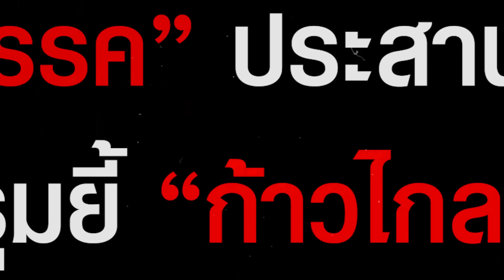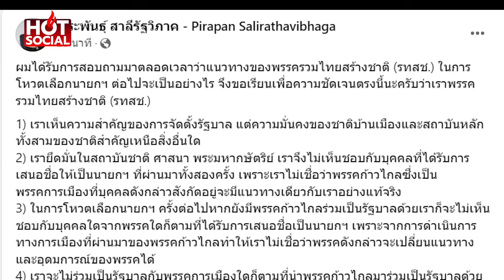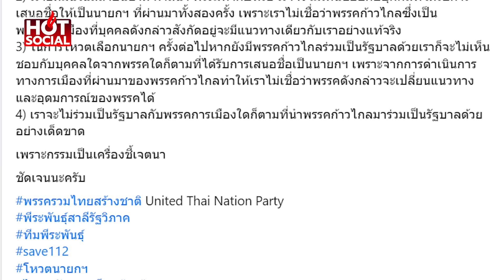"4 พรรค" ประสานเสียง รุมยี้ "ก้าวไกล" ลั่น ไม่ขอสังฆกรรมก๊วนแก้ ม.112 | HotSocial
รวมไทยสร้างชาติ ภูมิใจไทย พลังประชารัฐ และชาติไทยพัฒนา ไม่เอา "ก้าวไกล" ประสานเสียงลั่น ไม่ขอสังฆกรรมก๊วนแก้ ม.112